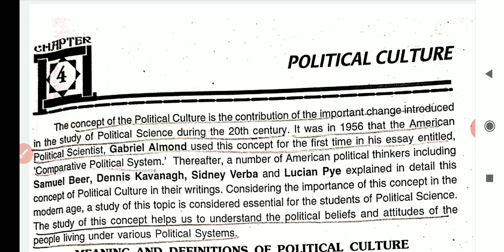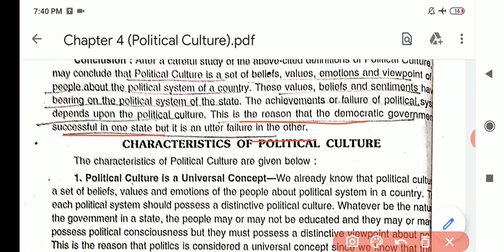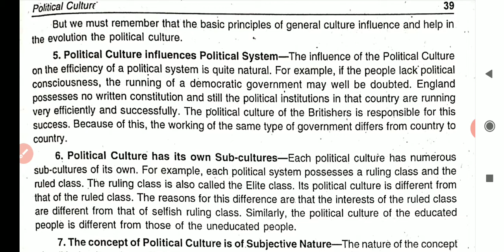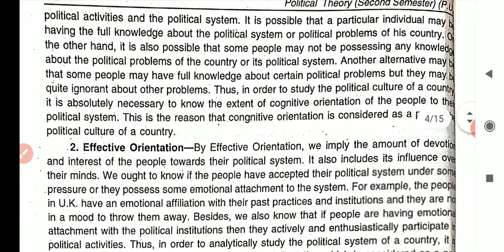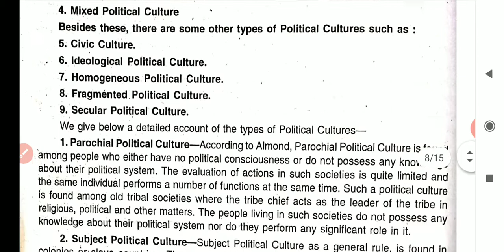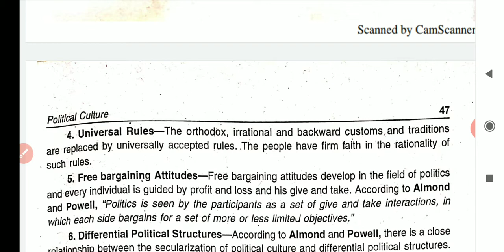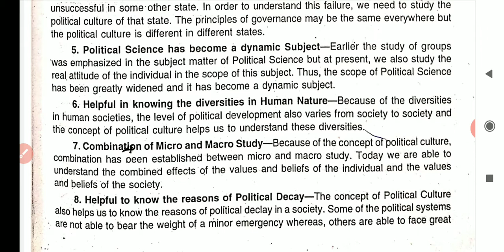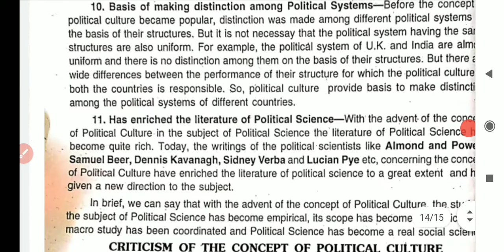Chapter 4||Political Culture Political Science|BA 1 Year 2nd Semester|Punjab University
अधिक जानकारी के लिए आप हमारे Telegram channel को join कर सकते हैं 👇👇👇👇👇

# punjab University BA 2nd semester political science
Ba 2nd semester political science Gndu University.

1.pu updates about exams
2.pu exam 2021
3.puchd date sheet 2021
4.puchd exam 2021 latest news
5. pu admit card download
6.puchd exam 2021
7.pu exam date sheet 202
pu reappear exam 2021
9.exampuchd2021
10.punjab university date sheet
11.punjab university date sheet 2021
12.puchd exam 2021
13.puchd exam 2021 latest news
14.puchd exam news 2021 today
15.pu exam 2021 news today
16.hcp adda
17.pu university chandigarh
18.pu university Chandigarh news today
19.pu university chandigarh latest news
20.pu university
21.pu university latest news
22.pu university exam news 2021
23.panjab university chandigarh
24.pu
25.puchd
26.puchd exam 2021
27.puchd exam news
28.puchd exam 2021
29.puchd odd sem exam
30.pu 1st sem exam 2021
31.puchd ba 1st sem exam
32.
33.